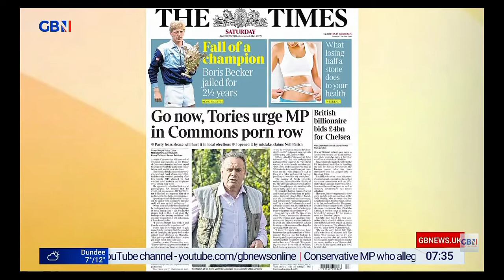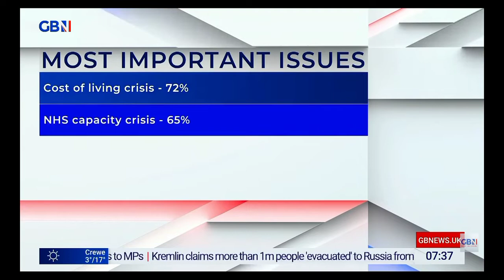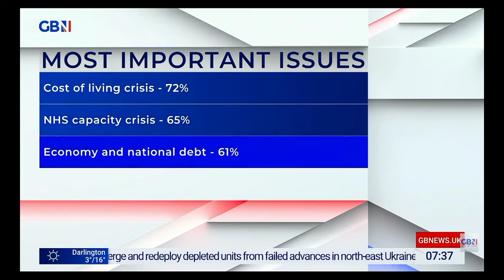GBNEWS: Breakfast with Stephen and Anne: Saturday's Papers (Part II)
Guests: Mary-Ann Ochota and Pete Price joins Breakfast with Stephen and Anne on GBNews for the look at the Britain's Newspapers for Saturday.